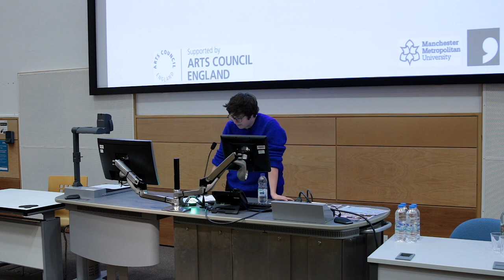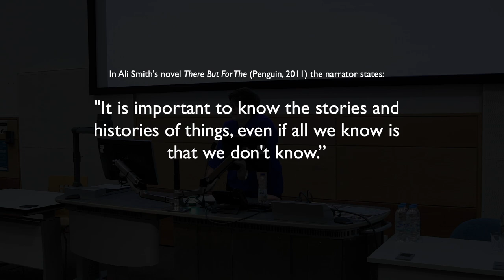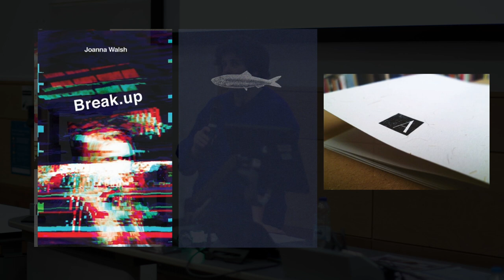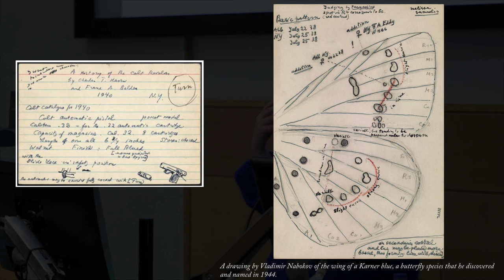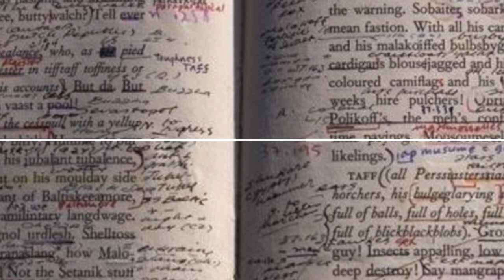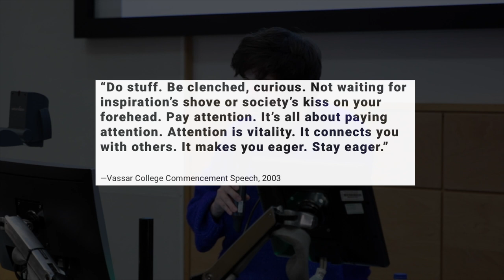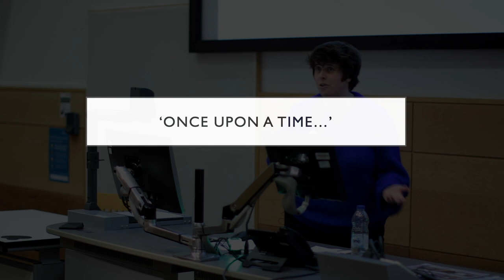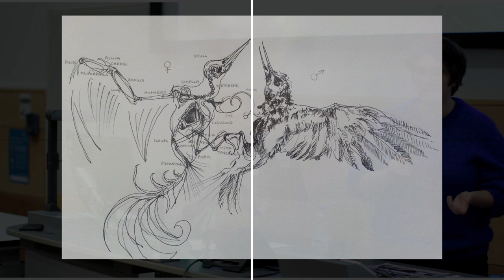Keynote Speech: Eley Williams @ NCWGF 2018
The National Creative Writing Graduate Fair is an annual event for writers aspiring to have their work published, where they can meet with literary agents, attend workshops and panel discussions run by publishing professionals, and meet like-minded writers from the North and beyond.

We were delighted to welcome Eley Williams as the 2018 keynote speaker, whose compelling speech covered everything from scary networking to time spending as a writer.

Eley Williams is a writer and lecturer based in Ealing. Her collection of short stories Attrib. And Other Stories (Influx Press) was chosen by Ali Smith as one of the best debut works of fiction published in 2017 and has since won The James Tait Black Prize 2018 and The Republic of Consciousness Prize 2018.

Eley teaches both creative writing and children's literature at Royal Holloway, University of London, where she was recently awarded her doctorate. Twice short-listed for the White Review Short Story Prize, her works has appeared in the London Review of Books, the White Review, Ambit and the Cambridge Literary Review. She has a pamphlet of poetry titled Frit (Sad Press), and is currently co-editor of fiction at online journal 3:AM Magazine.